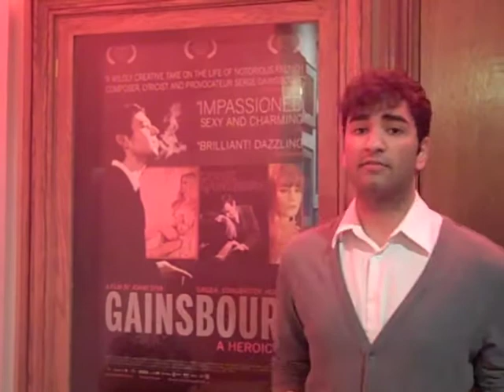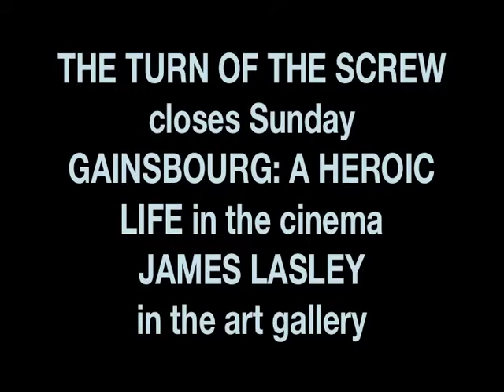Hipp Happenings Nov 4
Enjoy the premiere of the Hipp's weekly web video "Hipp Happenings." This week at the Hipp:
THE TURN OF THE SCREW - final 5 shows
GAINSBOURG: A HEROIC LIFE in the cinema
JAMES LASLEY metal sculpture in the art gallery